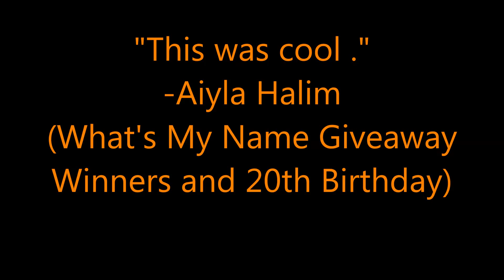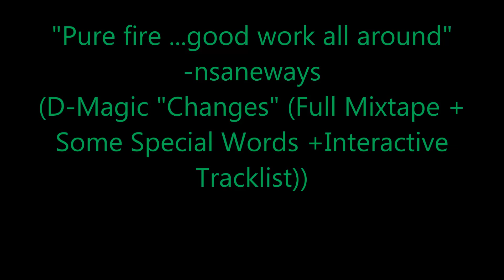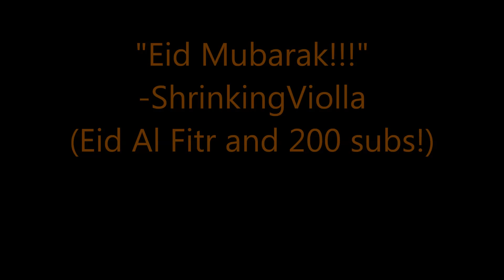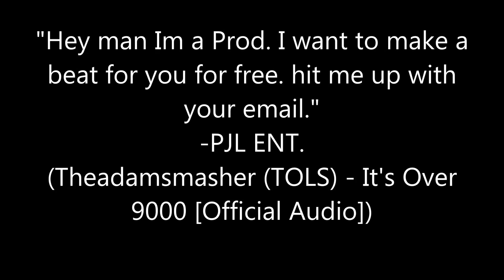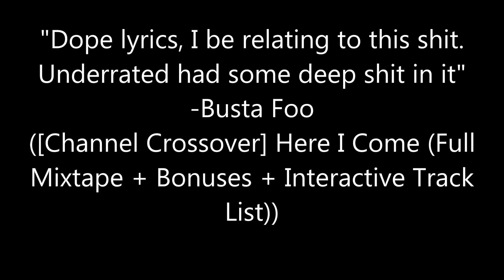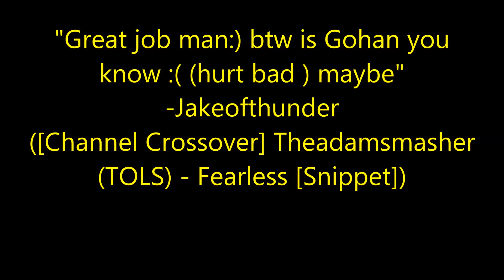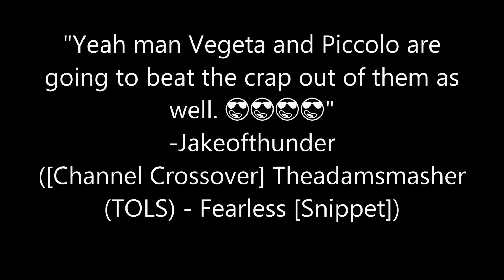Best Subscriber Comments 18